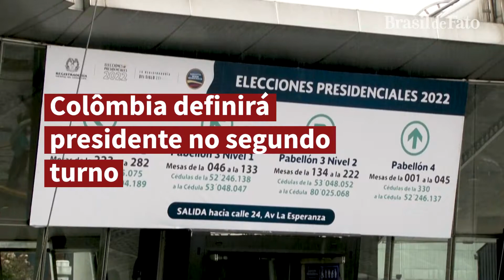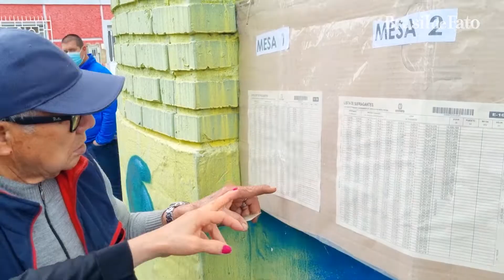Colômbia definirá próximo presidente no segundo turno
A Colômbia realizou eleições gerais no último domingo, mas a decisão de quem será o próximo presidente do país ficará para o segundo turno. A repórter do Brasil de Fato, Michele de Mello, acompanhou o processo diretamente de Bogotá e nos conta detalhes.